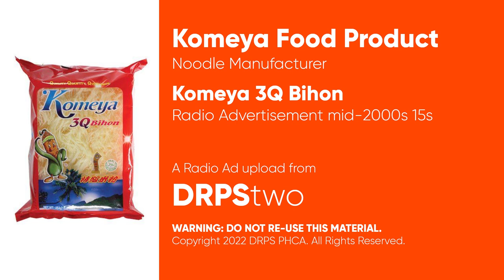Komeya 3Q Bihon Radio Ad mid-2000s 15s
This is the mid-2000s Radio Ad for Komeya 3Q Bihon.

DRPS Two 2702: Komeya 3Q Bihon Radio Ad mid-2000s 15s